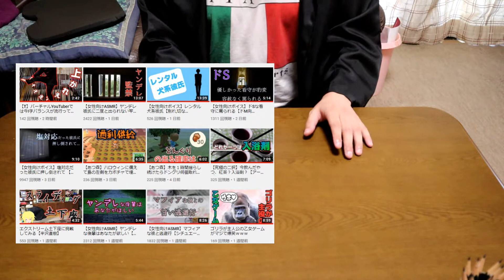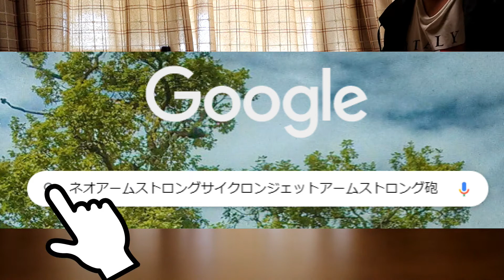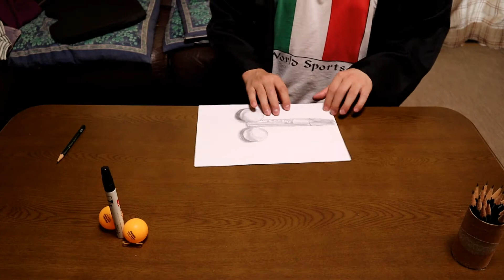【芸術の秋】静物デッサンとやらをやってみる【ネオアームストロングサイクロンジェットアームストロング砲】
秋ですね。秋といえば芸術の秋。芸術といえばち〇こです。
ち〇こといえばゲイ術です。ゲイ術といえば秋。
そう。つまり秋とはち〇こなのです。
意味が分からないというそこのあなた。安心なさい。分からないのはあなたの心が綺麗だからです。( ˘ω˘ )

金・土・日曜日は女性向けASMR動画をアップしてるよー
火・木・金・土曜日はやってみた系動画
（内１日はゲーム実況）